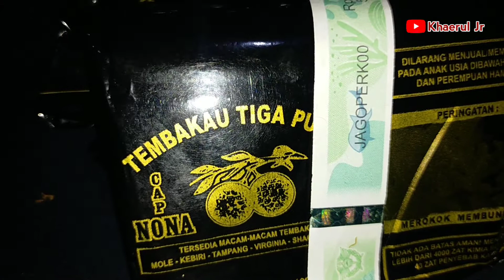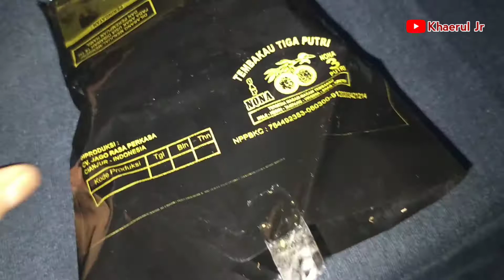Review Cap Nona Tiga Putri